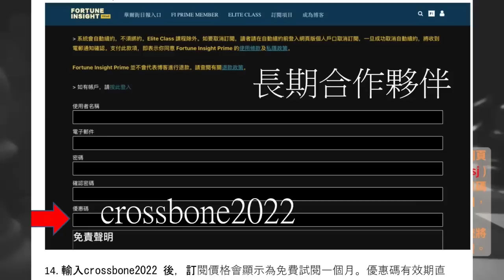《國際大棋局》 2023.07.15 第一節：從秦剛事件，看清楚背後「痛點」！精準分析究竟外交政策行緊一盤什麼棋局！｜主持：司徒文進(重病未逾)、Ken｜協力：司徒 IT Team